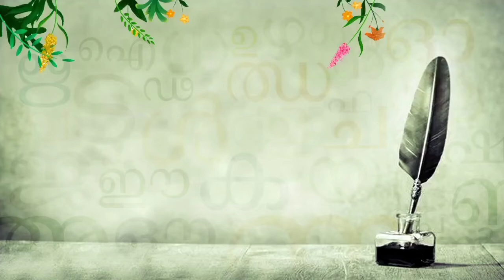കാവ്യോത്സവം | കവിതകളുടെ അവതരണം | അനുമോൾ സി.എ. | Palakkad District Public Library | Anumol CA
പാലക്കാട് ജില്ലാ പബ്ലിക് ലൈബ്രറിയുടെ ആഭിമുഖ്യത്തിൽ സംഘടിപ്പിക്കുന്ന 'കാവ്യോത്സവം - കവിതകളുടെ അവതരണം' പരിപാടിയുടെ നാലാം ദിനത്തിൽ (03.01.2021) കുമാരി. അനുമോൾ സി.എ. കവിത അവതരിപ്പിക്കുന്നു.

ലൈബ്രറിയുടെ ഫേസ്‌ബുക്ക് പേജിലൂടെ 2020 ഡിസംബർ 13 മുതൽ എല്ലാ ഞായറാഴ്ച്ചയും രാത്രി ഏഴ് മണി മുതലാണ് കാവ്യോത്സവം അരങ്ങേറുന്നത്.